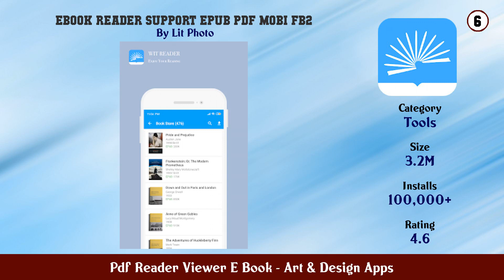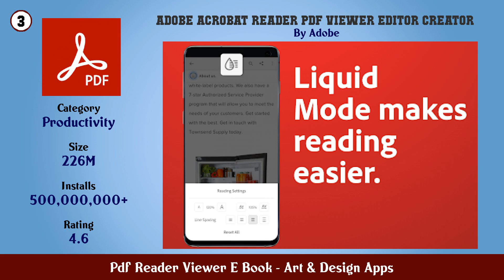Top 10 Pdf Reader Viewer E Book Android Apps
In this video we have listed Top Pdf Reader Viewer E Book  Android Apps. This video is for information and reference purpose only.